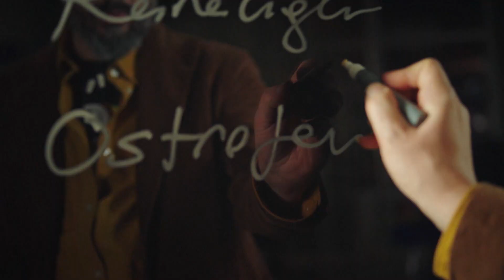Hekimoglu | SERIES COMPLETAS | APP KANAL D DRAMA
¡Atrévete a Vivirlo! Disfrútalo ya en nuestro app - Kanal D Drama.

Descárgala ya para dispositivos móviles y tabletas (iOS y Android) con opción a reproducción vía Chromecast, y muy pronto estará disponible en Roku, Amazon Fire TV, y televisores inteligentes Samsung.  Visita para más detalles.

La versión turca de la exitosa serie estadounidense "House M.D.",  protagonizada por Timuçin Esen (Cruzando Mares) como Ateş Hekimoglu, aclamado médico en enfermedades infecciosas y nefrología. La serie sigue la vida de este médico antisocial, ingenioso y arrogante. Con su equipo de 3 médicos jóvenes, Hekimoglu, hace todo lo posible para resolver los casos más desconcertantes que se interponen en su camino.

Elenco: Timuçin Esen (Dr. Ateş Hekimoglu), Kaan Yıldırım (Dr. Mehmet Ali), Damla Çolbay (Dr. Zeynep Can), Aytaç Şaşmaz (Dr. Emre Acar)

Kanal D Drama es el primer y único canal de TV que reúne los mejores dramas turcos en español.